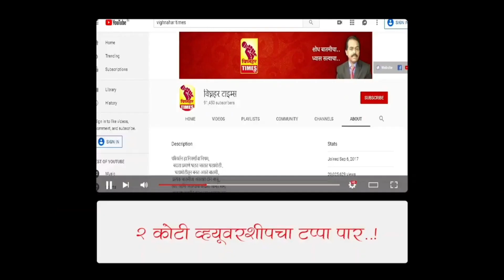"कुलस्वामी" निवडणुकीत ज्यांनी मदत केली व ज्यांनी त्रास दिला त्यांचेही आभार -शरद सोनवणे